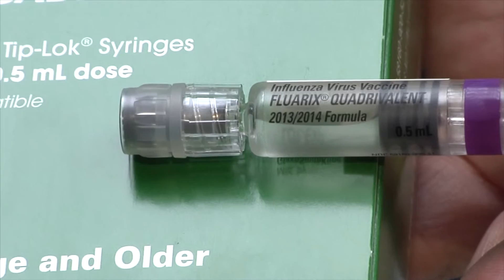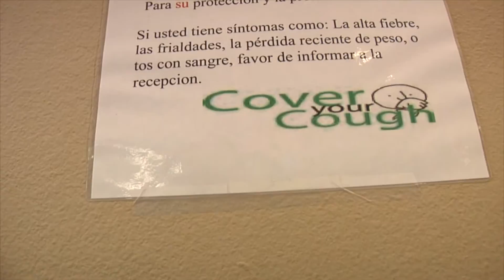UNI 01 02 H1N1 CONFERENCE 10PM